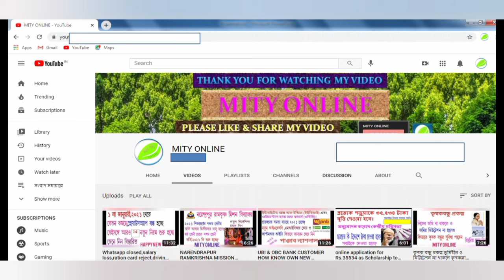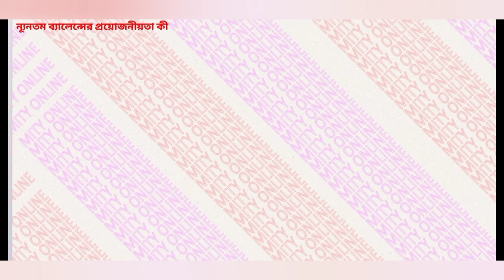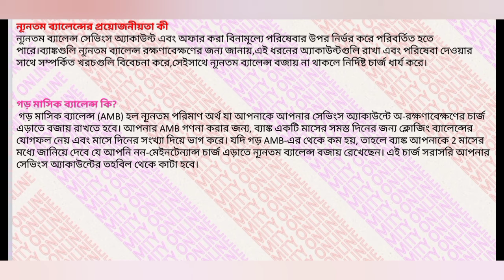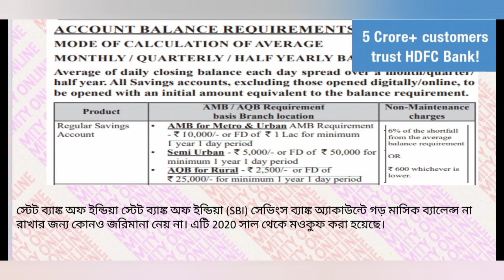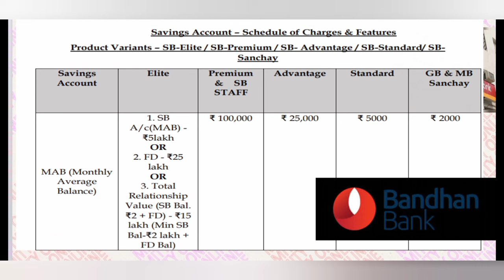2024.SBI.PNB.HDFC,BANDHAN BANK SAVING ACCOUNT MINIMUM BALANCE AND MINIMUM BALANCE SHORTFALL PENALTY.